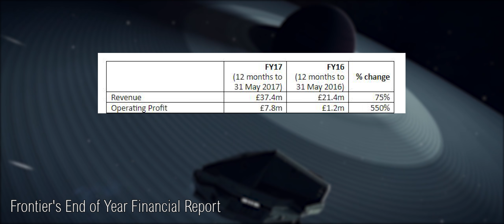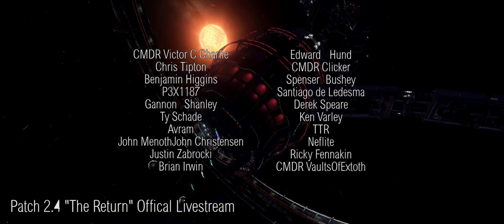3303 Elite Dangerous - Frontier Financials, New Games, Draven Darken, Elite Aid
Frontier have released their year end financials and Draven Darken has a new episode.